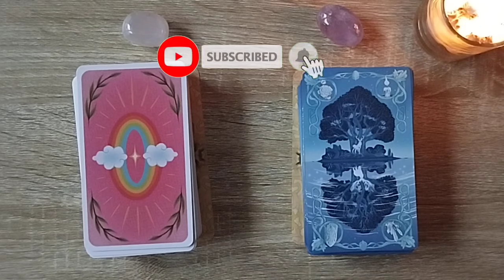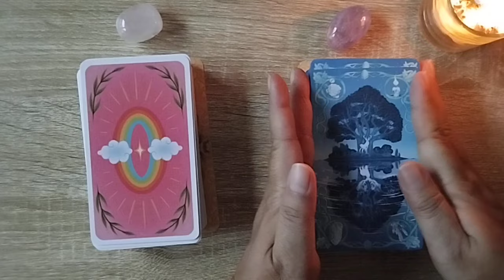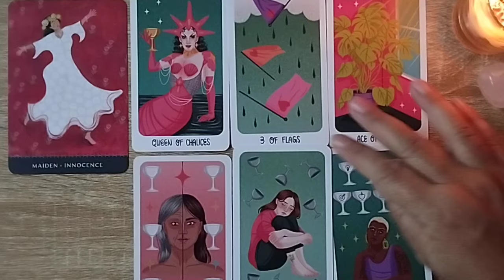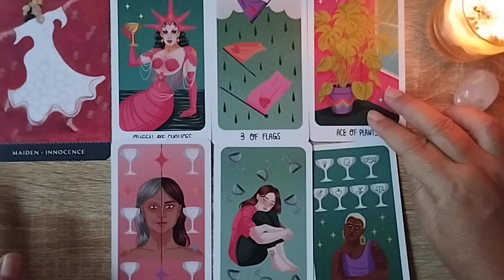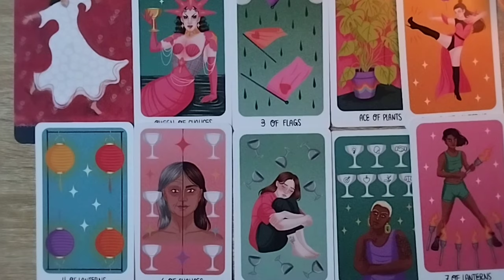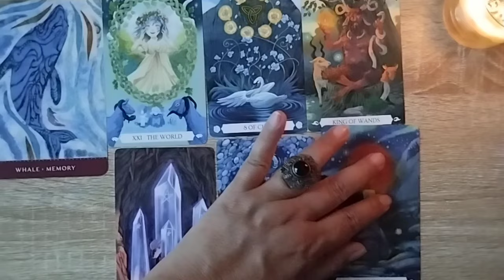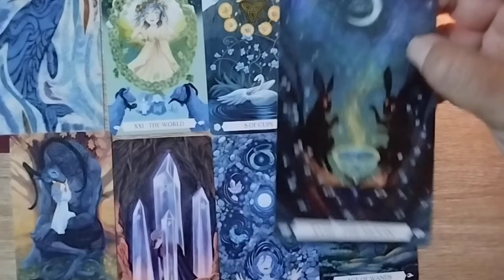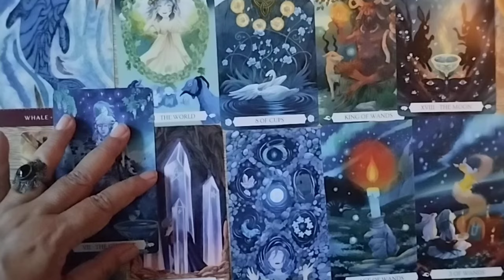Pilih Kartu : Ada Kabar Apa Di Bulan🌙 November Untukmu❓